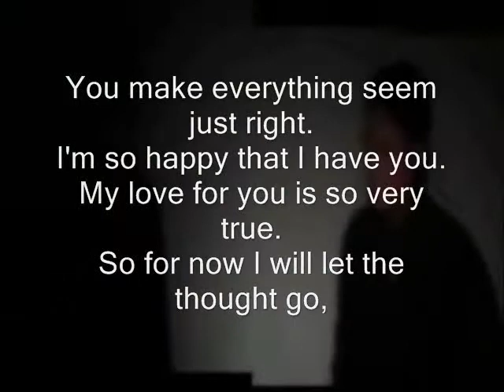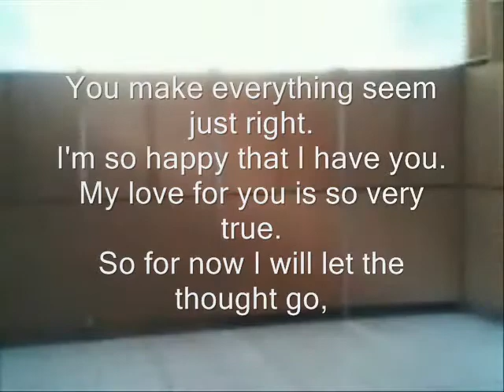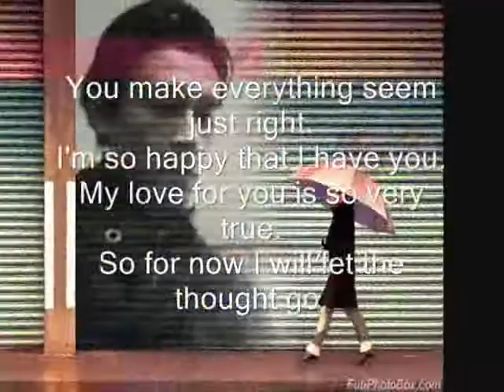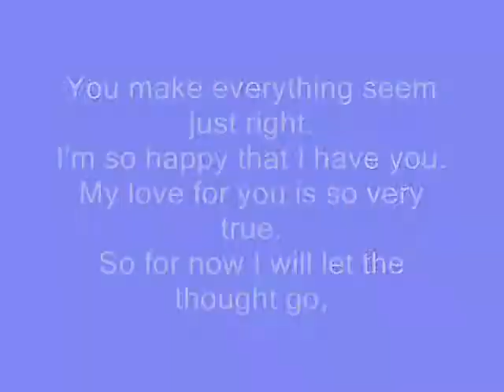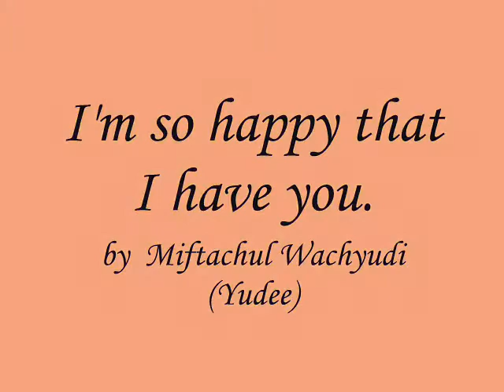I'm so happy that I have you..-miftachul wachyudi (yudee).Miftachul Wachyudi (Yudee)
do.
do so
Money is an excellent servant, but the host
very bad.